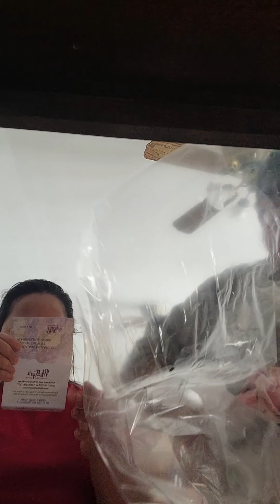WE NEED TO BE ROMANTIC TO KEEP THE LOVE ON THE ATMOSPHERE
hi guys in this video, I am showcasing how we celebrated our Valentine's Day/hearts' day. I know its kinda cliche' but we really need to celebrate love, which is another way of keeping love on the air. it's not because we are married already, we would forget what is love means. we still have to keep love alive.